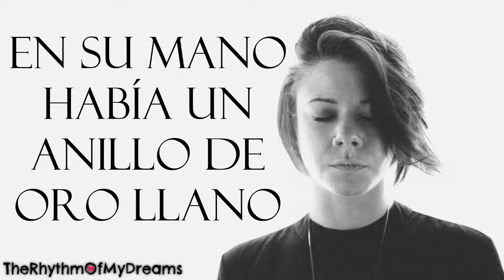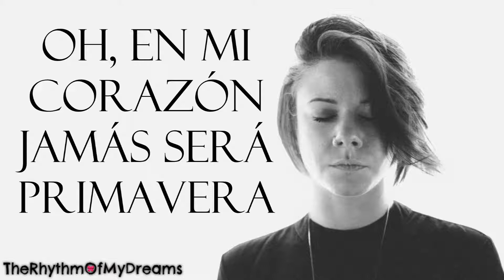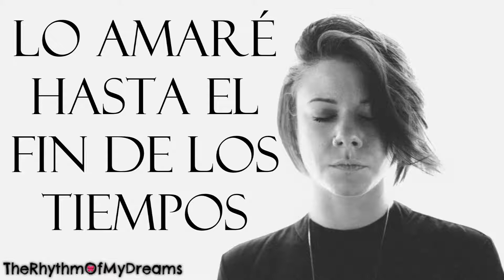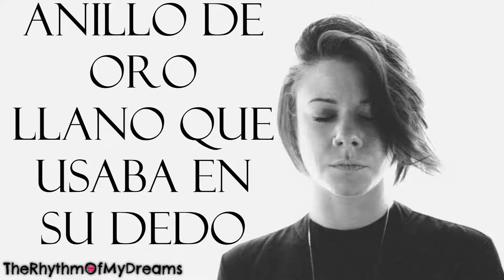EZA - Plain Gold Ring (Cover) [Traducida al Español]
ARTISTA: EZA
CANCIÓN: Plain Gold Ring (Cover)
ÁLBUM: Means of Escape
PISTA: 3
AÑO: 2014